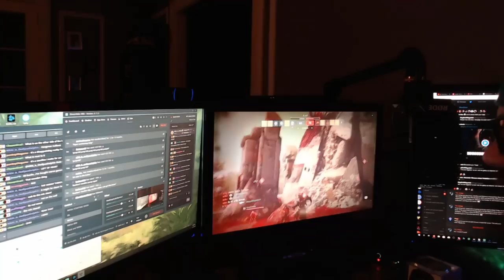Crucible Radio Ep. 178 - Finding Balance in an Unbalanced World (ft. MTashed)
The season is nearing an end and the guys at Crucible Radio are making their final pushes for the pinnacle Crucible rewards, as well as finalizing their loadout and practicing with some new exotics. Good friend and special guest MTashed returns to the show to discuss the hottest subclasses in the game and why even just a little bit of unbalance can throw players off their game.

|| Music Used ||

|| Find Us On The Space Internet ||